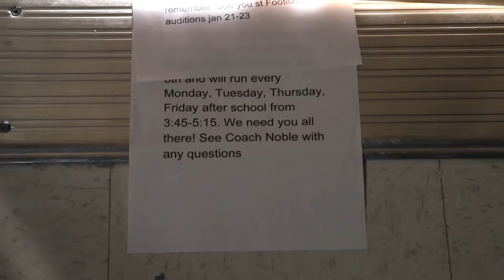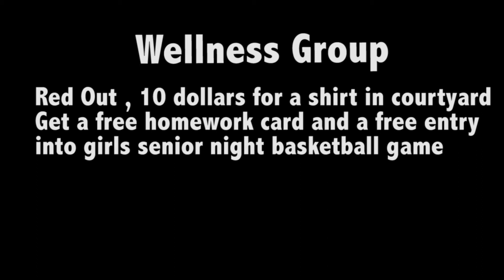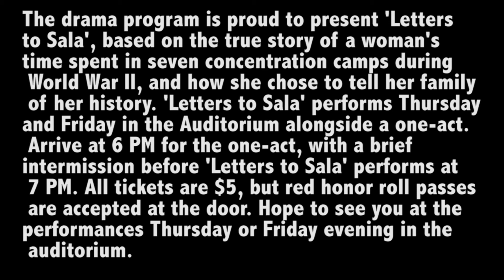The Door: Whisperings